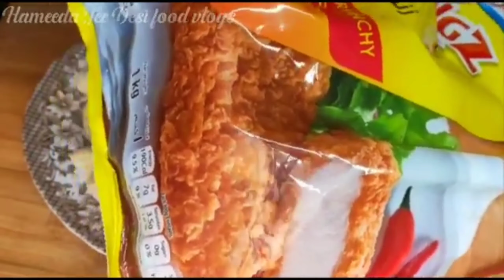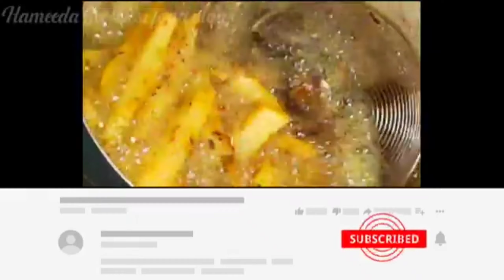5 Quick & instant Kids will love Recipe Kid Friendly Recipe l supercomp Welldone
5 Quick & instant Kids will love Recipe Kid Friendly Recipe l supercomp Welldone